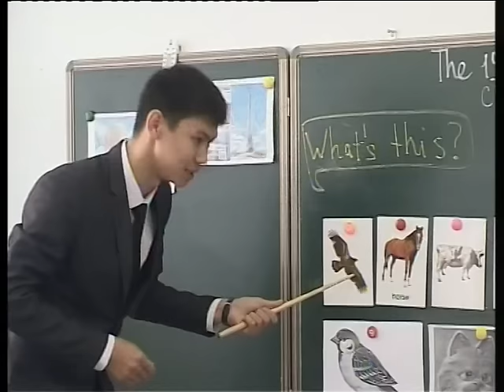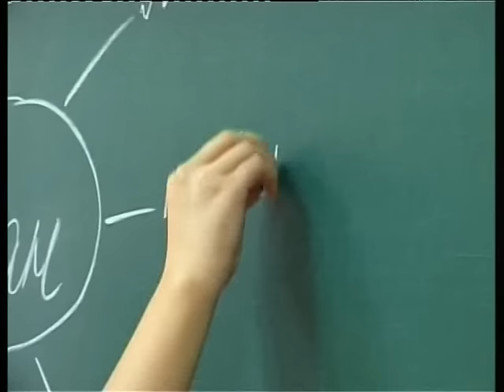27 01 2016 ГОРОД 718